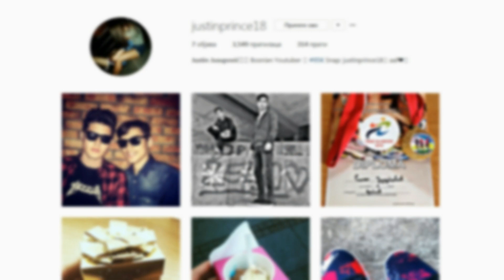5 NAJSTRAŠNIJIH STVARI PRONAĐENIH U PEĆINAMA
Kada je u pitanju istraživanje pećina, ni u jednom trenutku niko ne zna šta one mogu da kriju. Mogu biti u pitanju neke stvarno zanimljive stvari, neke sasvim obične, a mogu da budu i neke veoma misteriozne i zastrašujuće. Bilo kako bilo, pećine su mjesta koja su ispunjena tajanstvenošću.